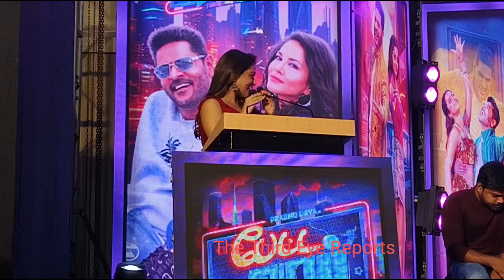Vayapuri & Celebrities speech, Life is full of surprises